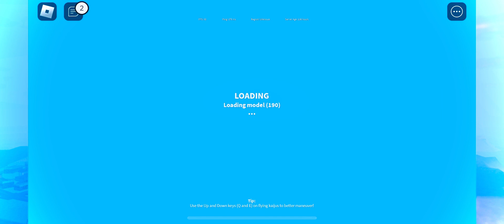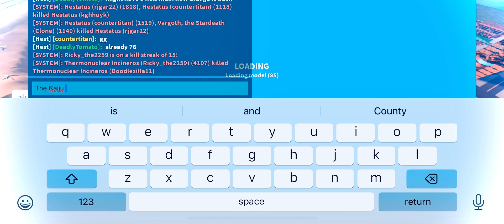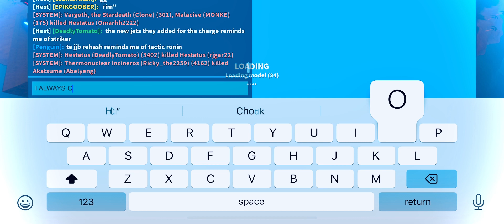Roblox: Kaiju Universe: The Kaiju Crusader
I like to think that Hestatus (Jet Jaguar) is a crusader who hunts down Kaiju because he sees them as spawns of Satan :)